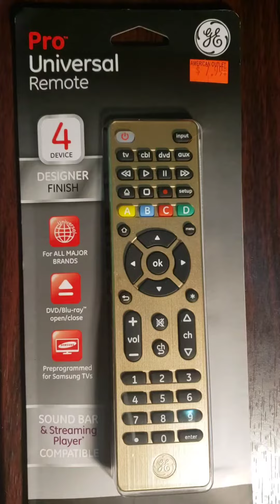How to Program GE Pro Universal Remote Control to Samsung TV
Watch: How to set up Magnavox Universal remote control to TV and other devices with Auto Code Search